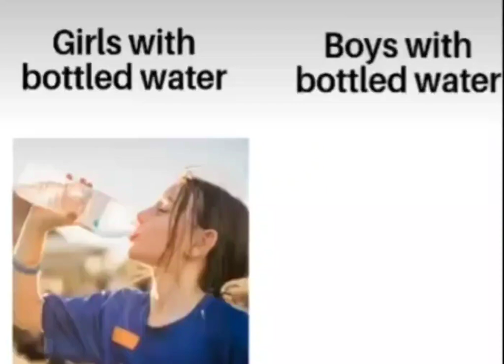Supa Idol chinese water bottle man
He has the best Credit Score in all of China